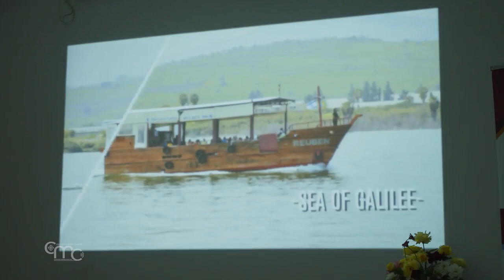Lectio Magistralis en los salesianos de Tierra Santa: la reciprocidad entre fe y sacramentos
El Studium Theologicum Salesianum (STS) de Jerusalén es la sede de la Facultad de Teología de la Universidad Pontificia Salesiana de Roma. Actualmente ofrece a los estudiantes la oportunidad de obtener una licenciatura en Teología al final de un itinerario de cuatro años. El título académico que se otorga a los egresados es de derecho pontificio. Los cursos garantizan una excelente formación para salesianos, religiosos, diocesanos y laicos seminaristas que deseen estudiar Teología Católica en la cuna del cristianismo.

El sábado 15 de octubre se abrió la inauguración del Año Académico con la canción "Amazing Grace" y el saludo de bienvenida a todos los presentes, a cargo de Andrzej Toczyski, presidente del Studium. Andrzej recordó algunos momentos significativos del año pasado y presentó a los nuevos estudiantes y profesores. Fuera se tomó la tradicional y simpática foto grupal que distingue cada nuevo año que comienza.